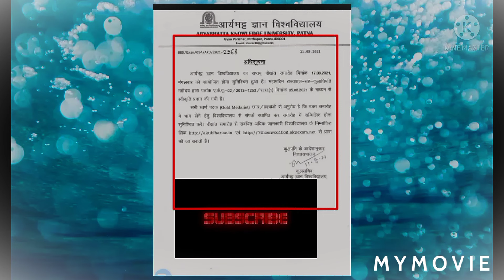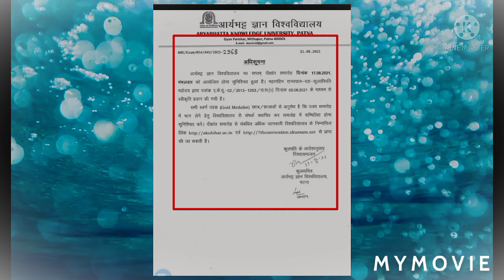दीक्षांत समारोह क्या होता है/ What is Ceremony Convocation Dikshanat Smaroh kya hota hai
Hello friends 🙏🙏🙏🙏🙏..

Hamare engineering channel Monu# par Aaoka svagat hai

to friends...

mai es video me btaye hai ki Dikshanat Smaroh kya hota hai

mai Bihar Engineering ka student hu ydi Aapko bihar engineering me Addmiation Lene dikkat Aata hai to mera channel Monu ko Subscribe Kar lijiye Tati Aane vale video ka notification mil sake
ceremony convocation aku University & science & technology

Sahara collage of engineering review link

Bhagalpur engineering college link...

दीक्षांत समारोह क्या होता है/ What is Function Convocation/ Dikshanat Smaroh kya hota hai

                    Think you...